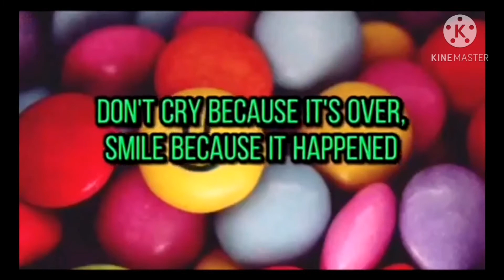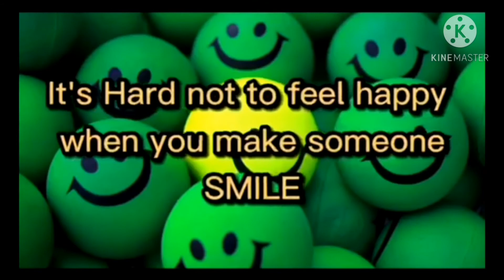Give your Smile for FREE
I LOVE people who can make me laugh ,,When i dont want to SMILE ..